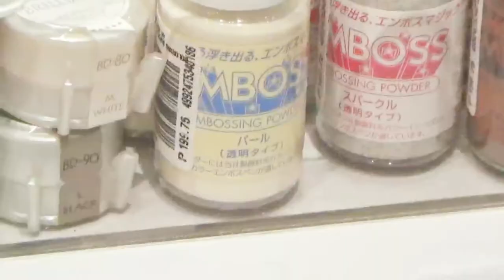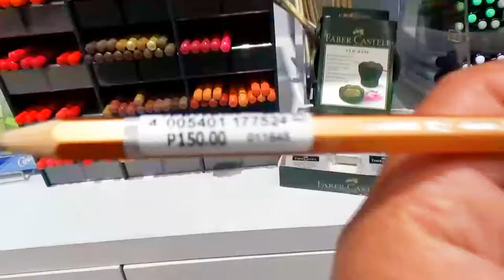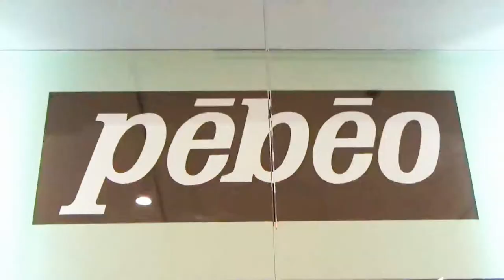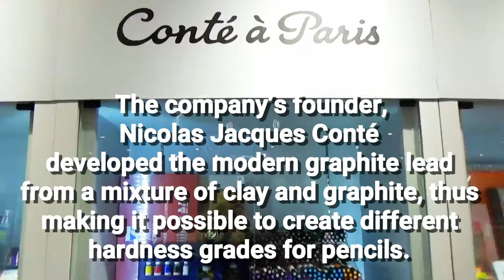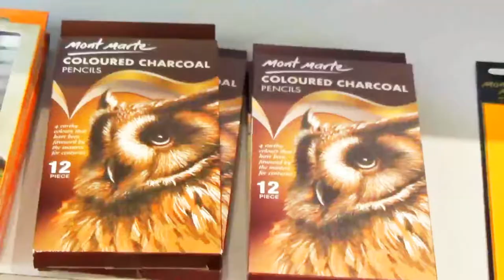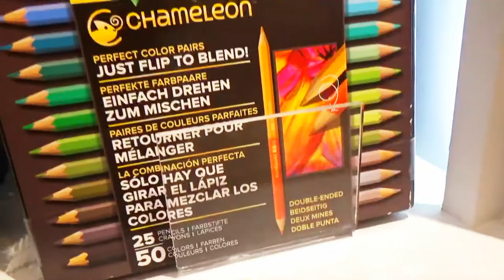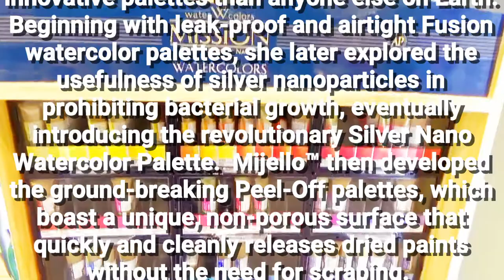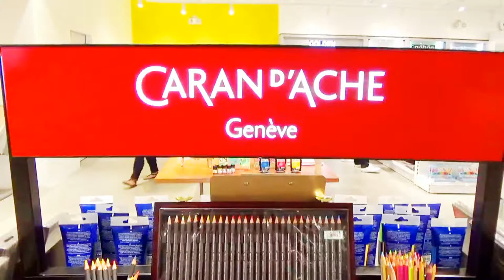My Art Supply Shopping: ART BAR - Brands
Join me today as we explore ArtBar SM Megamall once again. This time, let's take a look at art materials each brand has.

ZIG Kuretake
Faber Castell
Grumbacher
Pebeo
Winsor & Newton
Conté a Paris
Liquitex
Mont Marte
Derwent
Chameleon
Sakura
Mijello
Caran D'ache

Thanks!